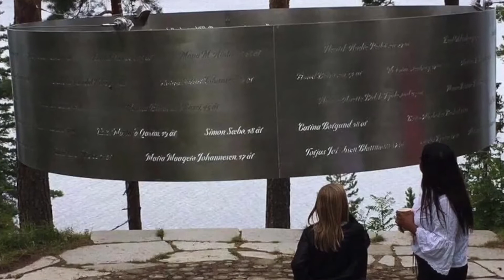Kamzy Gunaratnam , Outstanding Young Role Models of Sri Lanka.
Immigrant at 3 years to Deputy Mayor of Oslo at 27

An incredible story of passion , resilience , natural leadership and a unquenchable desire to serve.

Kamzy is a leader to watch. She is just getting started the best is yet to come.

Most certainly at Outstanding Young Role Model for youth in Sri Lanka , Norway and the world.